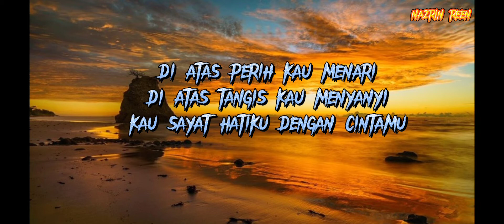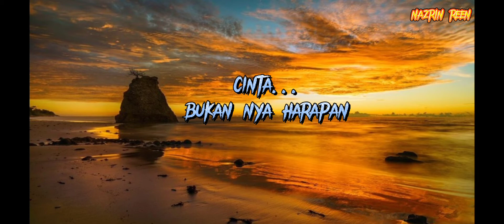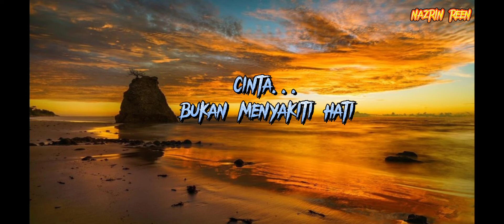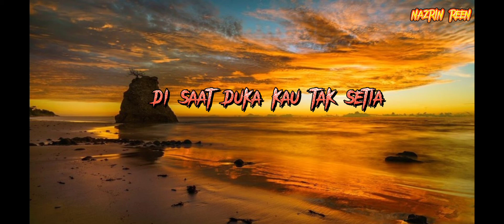ASMARA BAND - LAGU CINTA (LIRIK)